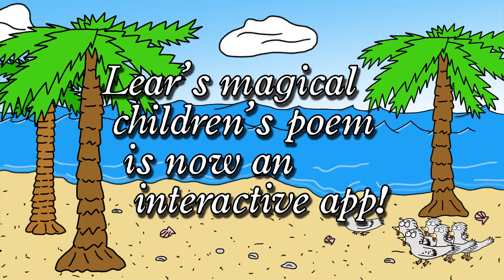The Courtship of the Yonghy-Bonghy-Bò app trailer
Corky Portwine presents a new illustrated version of Edward Lear's classic children's poem "The Courtship of the Yonghy-Bonghy-Bò!" First published in 1877 in Laughable Lyrics, the poem is one of Lear's most celebrated pieces of verse. Now, 200 years after Lear's birth, the mobile app from Corky Portwine recreates the tale with bright colors, animated pictures and interactivity!

"The Courtship of the Yonghy-Bonghy-Bò" is a charming tale of love set on the exotic Coast of Coromandel. Readers will follow the Yonghy-Bonghy-Bò as he attempts to marry the beautiful Lady Jingly Jones!

Now available!

Kindle Fire